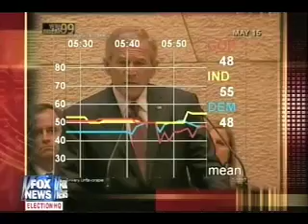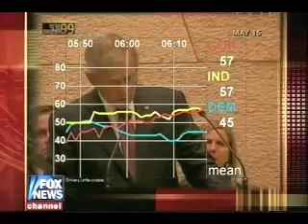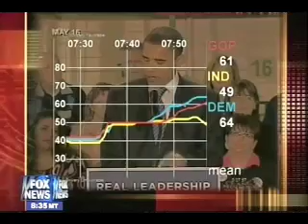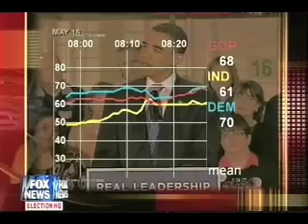Frank Luntz Focus Group on Bush / Obama Appeasement Flap!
Sunday night Dr Frank Luntz and his focus group of undecided voters gave instantaneous dial reactions to the statements of President Bush in Israel, and the reaction of Senator Obama. It's more GOP propaganda from Fox!